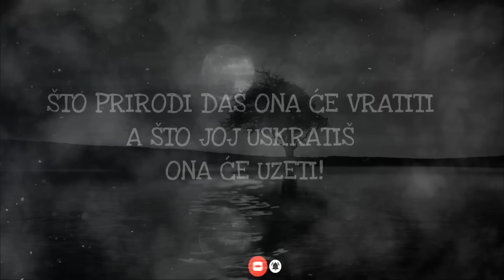ČOVEK PROKLET SUDBINOM - COVEK NA SKELI - BABA JAGA MISTERIJA (RADIO DRAMA SA ENIGMA KANALOM)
"ŠTO PRIRODI DAŠ ONA ĆE VRATITI A ŠTO JOJ USKRATIŠ ONA ĆE UZETI"
Nemani, ale, aveti, demoni i ostala čuda ne žive samo u bajkama. Svi oni se mogu sresti na raznim mestima i u raznolikim oblicima u zavisnosti od toga kakav je vaš pogled na svet.
U ovoj priči, neman se pojavljuje u obliku pravednika ili osvetnika, opet, zavisi od ugla posmatranja.
Ako je čovek samo karika u lancu prirode onda smo verovatno najslabija karika koja sasvim neopravdano sebI daje preveliki značaj.
Reke, brda, doline, gore, planine, potoci, visoravni...sve su to deca prirode. A priroda, majka ili otac, nazovite je kako želite, svoju decu će čuvati svim silama, baš kao i mi našu decu. Sve će učiniti da ih zaštiti od nas, najslabije karike...

Parapsihološki horor triler sa primesama epske fantastike.

Autorska priča kanala BABA JAGA.

Zahvaljujemo se YouTube kanalu ENIGMA na tumačenju lika Žitomira.

⚡️⚡️⚡️⚡️⚡️⚡️ Ukoliko materijalno želite da podržite kanal BABA JAGA to možete učiniti tako što ćete kliknuti na link/adresu ispod i častiti me kafom. :-)

Hvala svima! ⚡️⚡️⚡️⚡️⚡️⚡️⚡️⚡️⚡️⚡️⚡️⚡️⚡️⚡️⚡️⚡️⚡️⚡️⚡️⚡️⚡️⚡️⚡️⚡️

Ukoliko volite strašne horor priče ili istinite horor priče, misterije, jezive priče, urbane legende, neobjašnjive pojave, Baba Jaga horor price kanal je prava stvar.
Na ovom kanalu možete čuti i videti originalne srpske horor priče. Priče vezane za naše podneblje, običaje, mitove i mitska stvorenja koja žive kroz priče naših predaka generacijama.
Duhovi, veštice i vile?? I njih ćete naći na našem kanalu!

Zato LIKE & SUB i uživajte u sadržajima koji vas uskoro očekuju.

Podržite Baba Jaga kanal tako što ćete nas zapratiti na Instagramu

*Vaše priče koje u sebi imaju dozu paranormalnog ili neobjašnjivog, vaša iskustva ili iskustva drugih ljudi koja su vam interesantna, strašna ili jeziva možete poslati na mail

Domaći Creepypasta kanal - Creepypasta priče - Creepypasta Srbija
Creepypasta Balkan

Music used / Muzika u videu:

- Horror Flute Music taken from channel APON MUSIC

- Stefan Ruesche - The Nun (Horror Music)
- Stefan Rueshue - Play a Game

Track: Halloween Music Mix 2018 - Horror Epic Scary Music (Music by Ruesche-Sounds)

- Dark Cinematic Cello NoCopyright Background Music  Wrath by Soundridemusic

Music: Wrath by SoundrideMusic Copyright: GOLOVACH, VOLODYMYR Publisher: Songtrust Blvd IPI# 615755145 P.R.O.: IPI# 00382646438 Link to Music